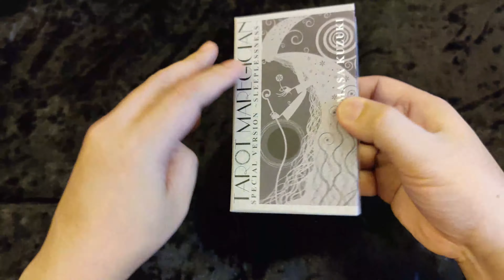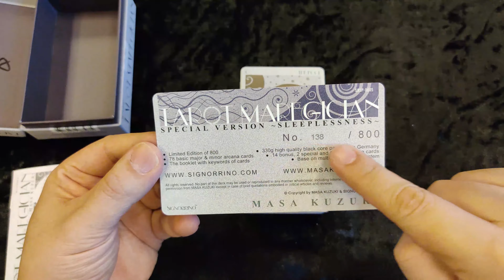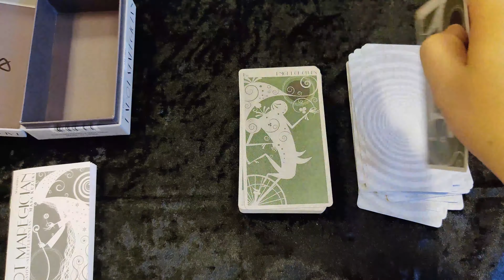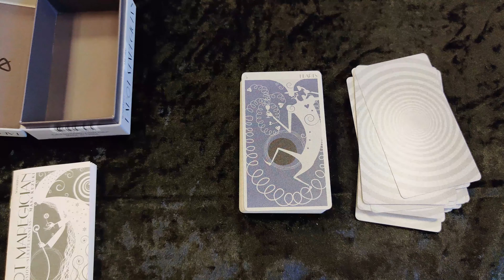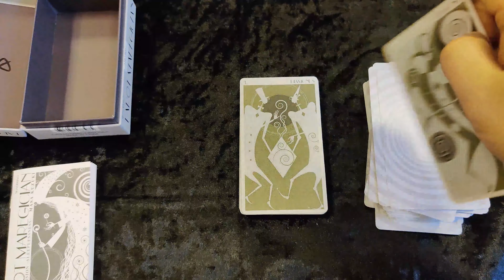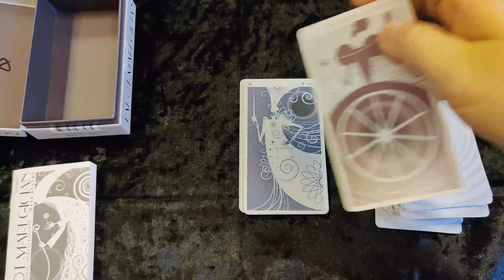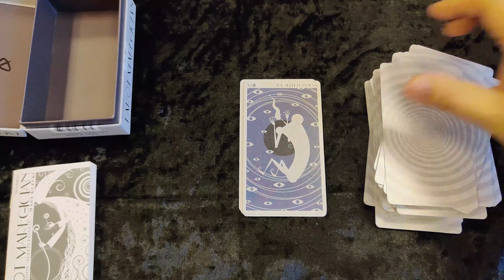影法師塔羅牌 夜未眠 限量特別版 開箱 Tarot Maregician - Sleeplessness Special Edition Unboxing & Flip Through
🎬🎴 影片中開箱的卡牌資訊：
牌名：Tarot Maregician - Sleeplessness Special Edition
牌種：塔羅牌
發行年份：2019 年
印刷地：中國
語言文字：英文
牌數：99
畫家/作者：Masa Kuzuki (九月雅)
印刷/出版商：作者自行出版